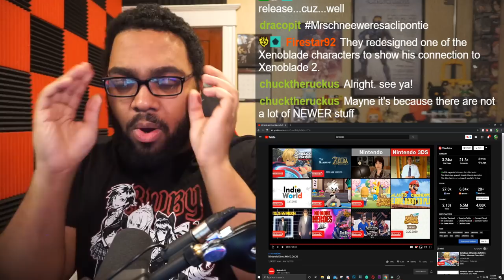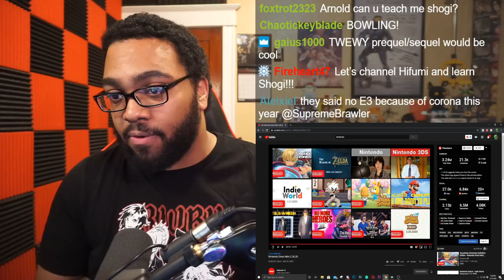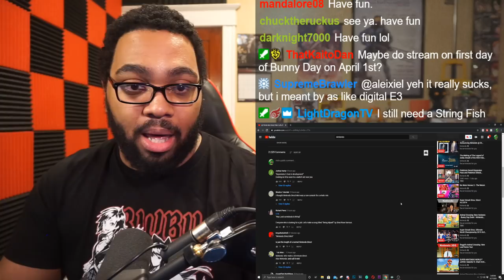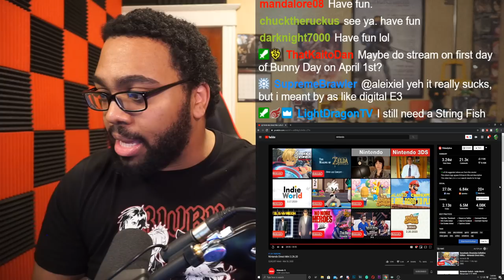Nintendo Direct Mini Reaction (3.26.2020)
For a "MINI" Nintendo Direct, these lineup of games and announcements were better than some of the standard Directs in past years! Very exciting stuff and I can't wait to play more games. Enjoy!